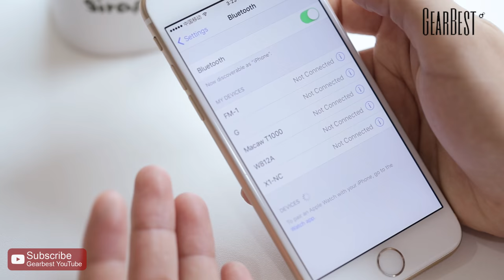MACAW T1000 Sport Earbuds with Mic - Gearbest.com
【Best Deals of July】 (From @Jul 12th)

Description:
MACAW T1000 in-ear sport earbuds for people who loves music and sport
Adopts high-end CSR8645 chip from UK which support Apt-X professional audio decoding
The custom-made 12mm composite diaphragm moving coil offering smooth human voice and powerful bass
Wireless technology sets you hands free no matter you are working out in the gym, driving or having a business negotiation
Anti-sweaty design. Just shake the water off if it gets soaked
Ergonomic design for better wearing experience
Drive-by-wire, support hands-free calls, volume control, song switch